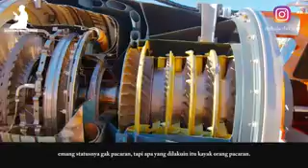Ngikutin gaya nya setan (by hamba allah)